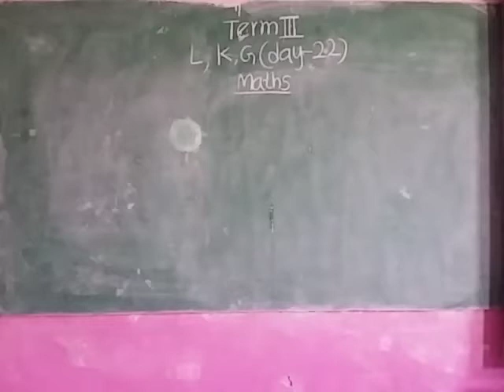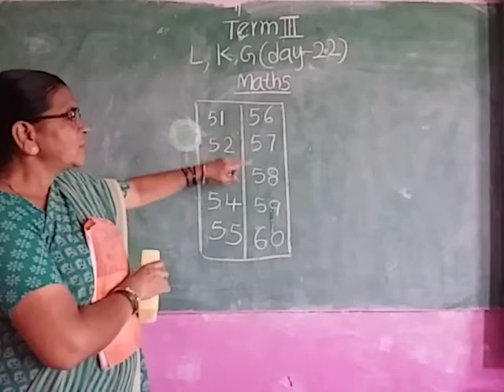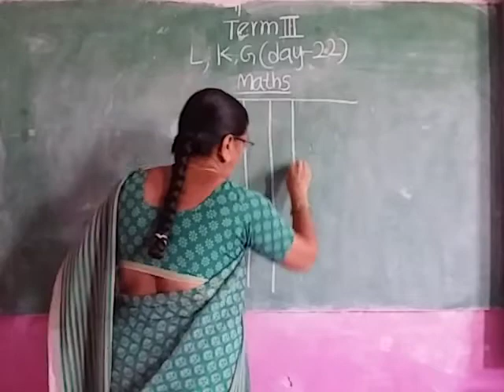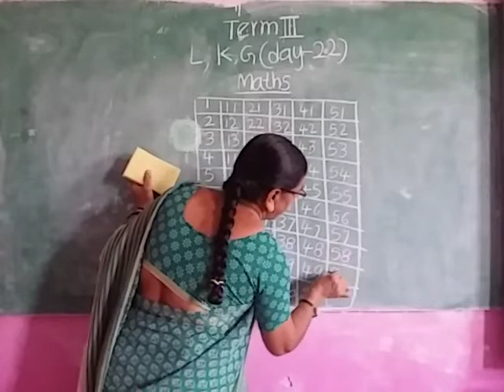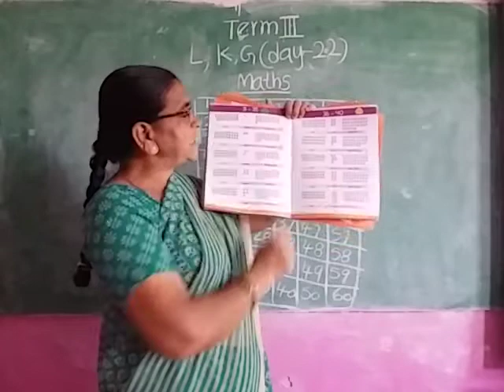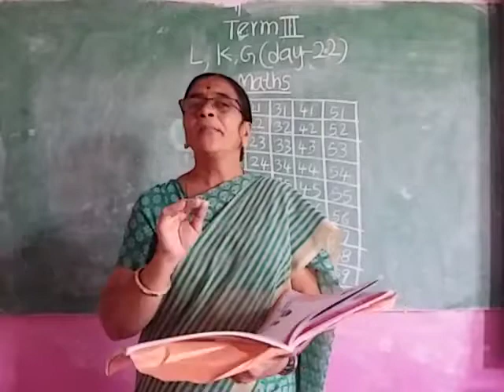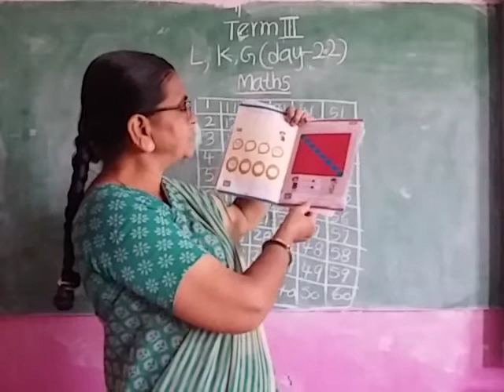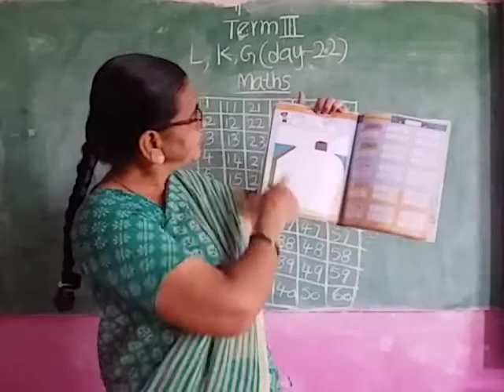LKG term 3 mat tea day 22